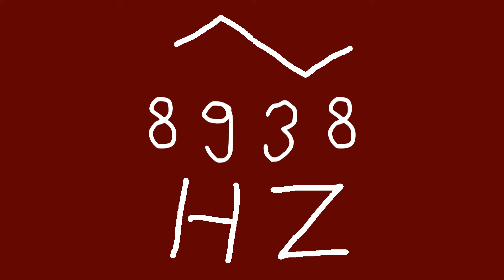8938 hz triangle